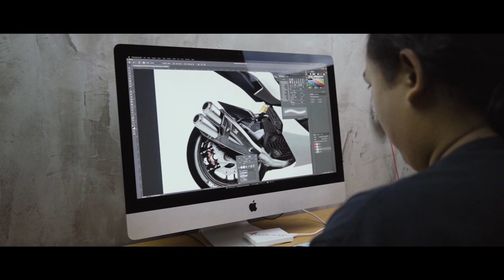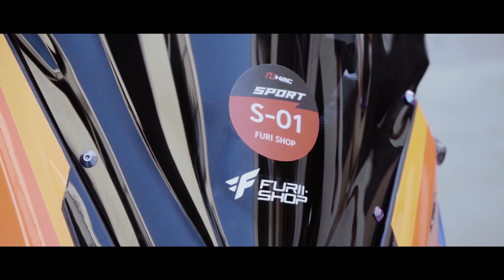Honda ADV 150 "Tuono da Corsa" Presented by Furii Shop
Presented by Furii Shop🔧
"Honda ADV150 🇮🇹Project TUONO DA CORSA🇮🇹
Sport Concept S1 by Furii Shop"

Face Your Fear, Feel The Thunder : เผชิญหน้ากับความกลัว และพุ่งทยานดั่งสายฟ้า
"เราจะเปล่งประกาย ทั้งแสงสว่าง และในกลางคืนที่มืดมิด Grow in the Darks"

การประกวดตกแต่ง Honda ADV 150 🏆
ของทั้ง 38 สำนักแต่งรถมอเตอร์ไซค์ (Motocycle) ชั้นนำของเมืองไทย 🇹🇭
ในงาน H2C MOTORBIKE IDEA CHALLENGE 2019 ภายใต้คอนเซ็ปต์ SPORT และ ADVENTURE 🏁
เราจะได้เห็นรถทั้ง 38 คันที่ได้ทำการตกแต่งมาอย่างเต็มที่เพื่อประชันฝีมือกันระหว่างสำนักแต่ง
แล้วเจอกันที่งาน Motor Expro 2019 Impac เมืองทองธานี

“Honda ADV150 Tuono da Corsa” Sport Style S1 by Furii Shop
ภายใต้ Concept : Face Your Fear Feel The Thunder : เผชิญหน้ากับความกลัว และพุ่งทยานดั่งสายฟ้าอิสระทางความคิด อิสระแห่งความกล้า...ที่ท้าให้คุณลอง
อีกด้านของการออกแบบที่ลงตัว พลิกโฉมทะลุทุกขีดจำกัด
- แฟริ่งใหม่ โฉบเฉี่ยวทันสมัย ตอบสนองการขับขี่ทางเรียบทีดีขึ้น ตามหลักแอโรไดนามิก (Aerodynamics) มากขึ้น
- สีสรรแบบลวดลายถูกถ่ายทอดอารมณ์มาจากรถแข่ง แฝงความปลอดภัยด้วยสีพิเศษที่มองเห็นได้ทั้งกลางวันและกลางคืน “Grow in the Dark” ภายใต้สโลแกนว่า "เราจะเปล่งประกาย ทั้งแสงสว่าง และในกลางคืนที่มืดมิด Grow in the Darks"
- ปรับแต่งรูปทรงเบาะนั่งเพื่อปรับท่านั่งให้กระชับ พร้อมครอบเบาะเพิ่มความสปอร์ต แต่สามารถถอดได้ เพื่อตอบโจทย์ตามการใช้งาน
- ท้ายสั้น Automatic ที่สามารถกางออก-พับเก็บได้ด้วยระบบไฟฟ้า ผ่านรีโมทรถ เพิ่มความสปอร์ตเมื่อพับทะเบียนไว้ใต้ท้อง และกางออกเพื่อตอบโจทย์การขับขี่ในเมือง
- High Performance รอบคันแบบเต็มสูบ ด้วยระบบเบรคที่สั่งได้ดั่งใจเพียงปลายนิ้ว ด้วย Brembo Racing และสายเบรค Earl’s แบบเต็มระบบ
- ดึงพลังจากเครื่องยนต์ได้ดั่งใจ ด้วยประกับทดรอบ Active Japan
- ช่วงล่างดีไซด์ใหม่ให้มีความทันสมัย... แต่ประสิทธิภาพแน่นนุ่มกว่าเดิม ด้วย โช้คหน้าแบบ Upside Down และ หลังโช้คหลัง Ohlins
- เพิ่มความเสถียรและมั่นคงในการเกาะถนน เข้าโค้งด้วยความเร็วสูงด้วยล้อ Aluminum flog Over Racing Japan และยาง Mitus Force-SC ที่เหมาะกับการขับขี่ในทางเรียบ

โดดเด่นลงตัว ขับขี่สนุกมั่นใจ พร้อมพาคุณเดินทางออกไปเปิดประสบการณ์ใหม่ ปลอดภัยทุกเส้นทาง

จัดเต็มชุดแต่งแบบเต็มสูบ
✅ ปั๊มบน Brembo Red Logo (ซ้ายขวา)
✅ ปลั๊กวาวล์น็อตไล่ลม Stahlbus
✅ กระปุกน้ำมันเบรค AEM Factory
✅ ประกับคันเร่งทดรอบ Active Evo2
✅ จานเบรคหน้าแต่ง Frosting
✅จานเบรคหลังแต่งสำหรับล้อโปรอาร์ม ( ล้อProarm)
✅ สวิตซ์ไฟ Domino
✅ แฮนด์แต่งคาบอน Driven (Handle Bar Carbon)
✅ กระจกปลายแฮนด์ CRG Racing
✅ Proguard Extreme Componant
✅ สายคันเร่งแต่ง
✅ ปั้มล่าง Brembo หน้า 4 pot
✅ ปั๊มล่าง brembo Racing หลังด้วง
✅ ล้อ Forged Aluminum Over Racing Japan
✅ โช๊คหน้า Suspension Upside Down Gazi Racing
✅ โช๊คหลัง Suspension Ohlins
✅ กันสะบัด Ohlins Sdmx
✅ ยาง Mitas Touring Force-SC
✅ สายเบรค Earl's system
✅ ท่อสูตร Akrapovic Cabon